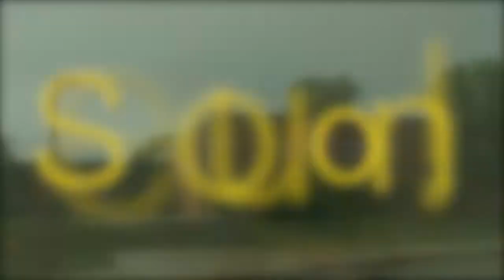Coloma Junior High Meet the Staff - Seventh Grade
Meet this year's Seventh Grade staff!